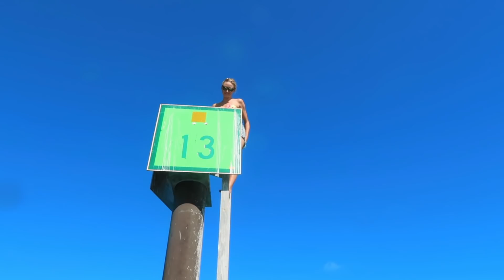Burning the Sails | SMLS S9E08